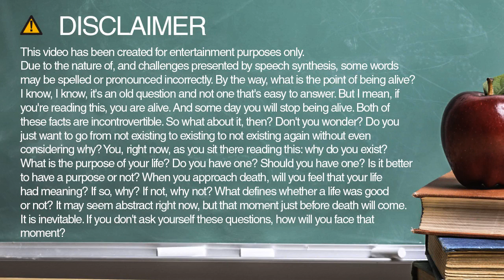Learn how to spell thou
Learn how to spell and pronounce thou.